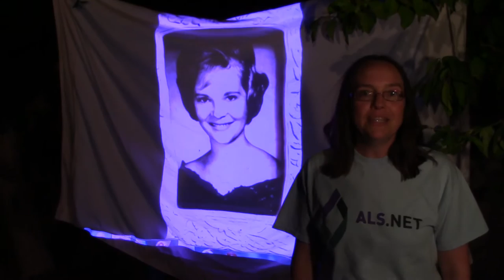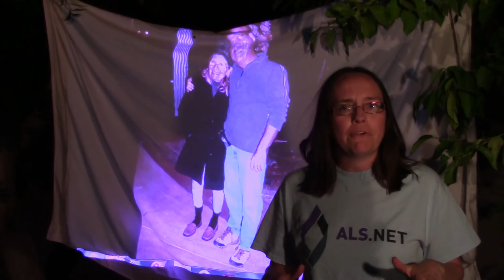Katrina's 2015 Ice Bucket Challenge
My mom, shortly before she died, wrote that if she had never contracted ALS I, her daughter, would never have been an advocate for the disease. This is for you mom! We will never give up the fight until there's a cure.